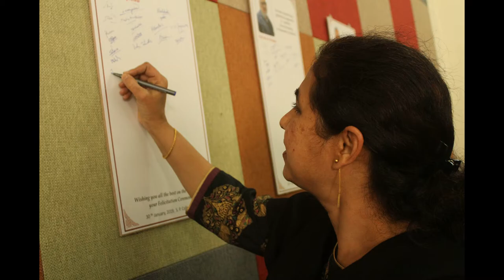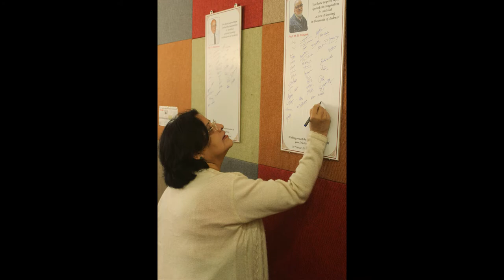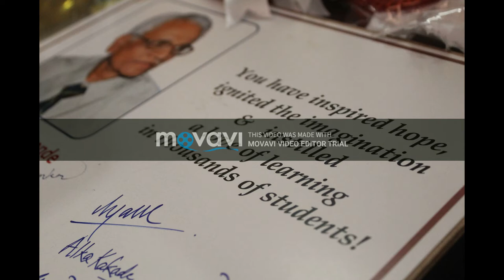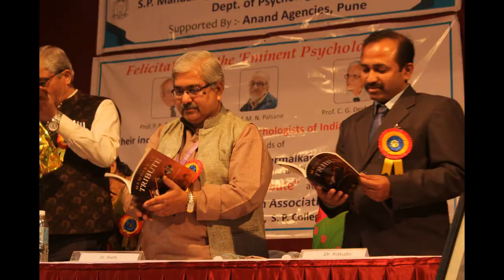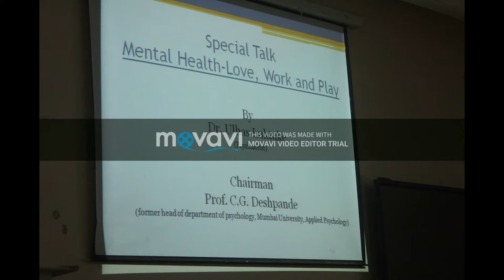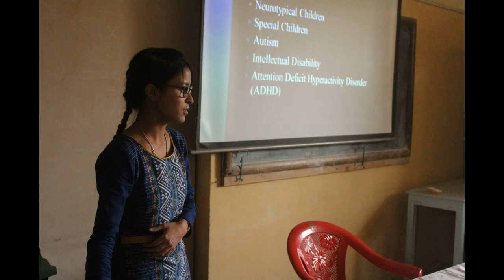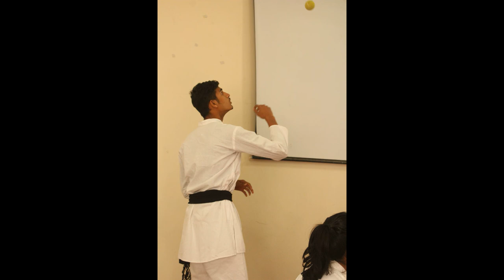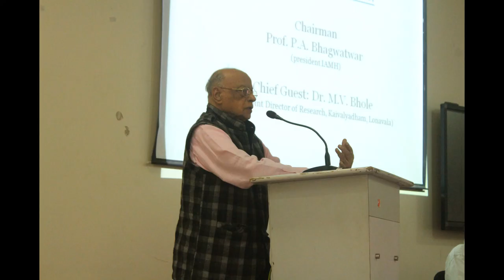G.3 Felicitation Photos